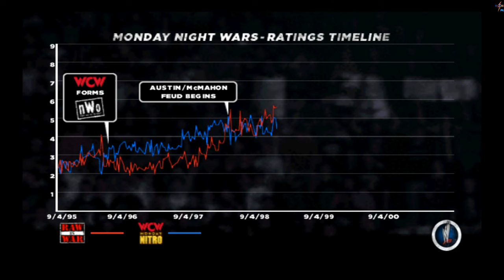WWE 13 - Mankind (Mankind vs. The Rock)